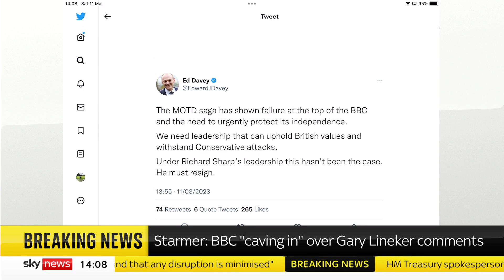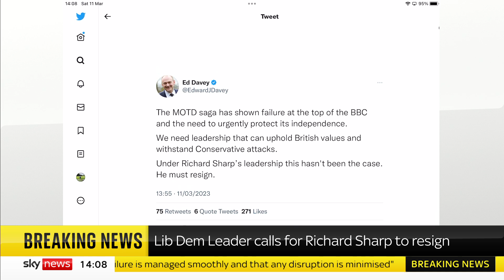Gary Lineker: The BBC 'badly wrong' and 'very exposed' - Starmer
Labour leader Sir Keir Starmer told broadcasters at a conference in Llandudno, Wales, that "the BBC is not acting impartially by caving into Tory MPs who are complaining about Gary Lineker".

He also said the government was "whinging" about the football show presenter instead of taking responsibility for "the mess they made" over immigration.